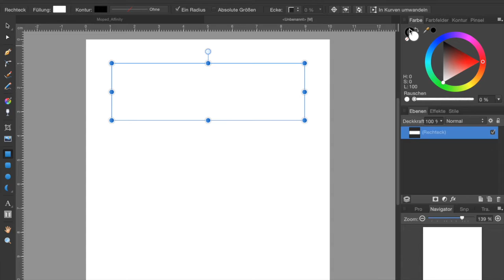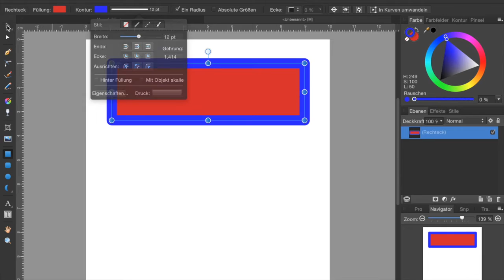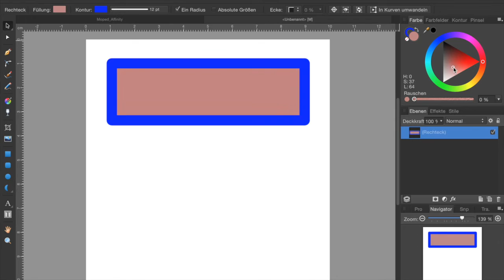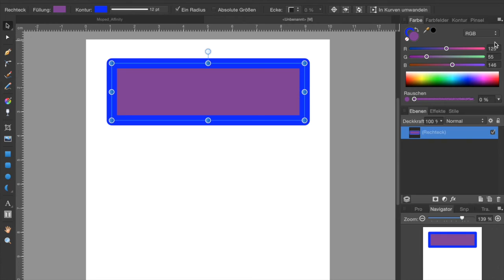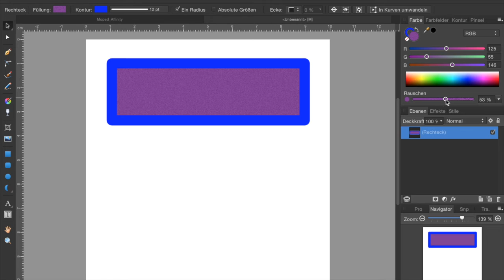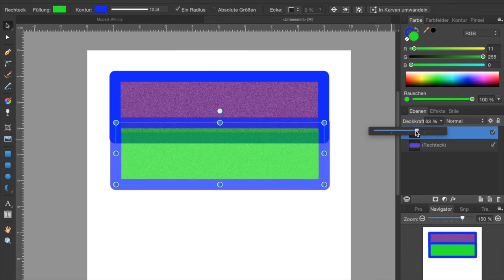FARBEN • CMYK • RGB • HSL in Affinity Designer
In diesem Tutorial über Farben, werdet Ihr den Farbkreis und die Farbschieber von Affinity Designer kennenlernen. Farben können mit Rauschen und Transparenzen gesteigert werden, oder in RGB und CMYK Farbenen angezeigt und eingestellt werden. Mit HSL können Farben in der Sättigung und Helligkeit sowie Dunkelheit abgemischt werden für Schattierungen oder Lichtsetzung in Illustrationen.

Viel Freude.